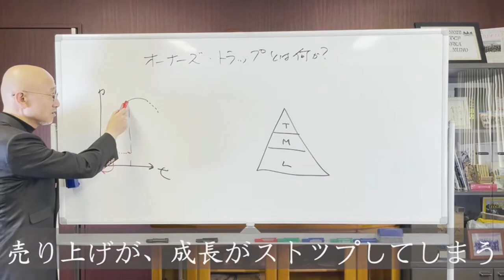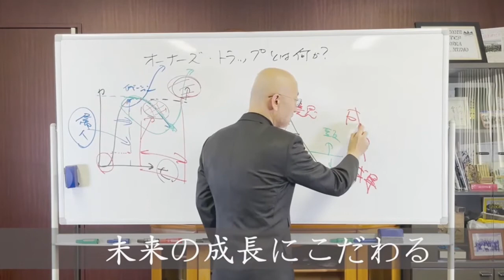【第267話】予算は社会に提供したい価値として設定する Part1 ｜『賢者からの三つの教え』著者解説‼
予算の組み方を間違えると会社にとって大きな命取りとなります。
正しく予算を設定するために、何を基準に組み立てていくべきかについてお話していきます。

今回の解説箇所：p357～358
0:00 挨拶
0:09 朗読
0:45  解説
「第8章　達成」